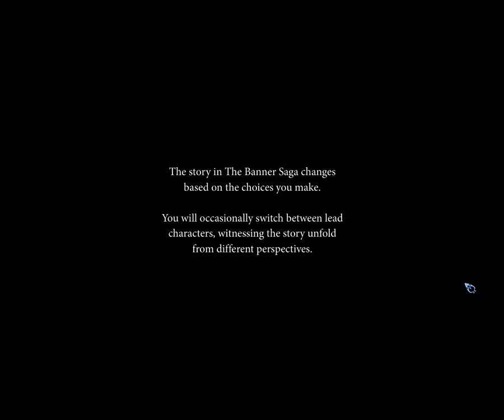The Banner Saga - Episode 1 [Awesomeness Incarnate]